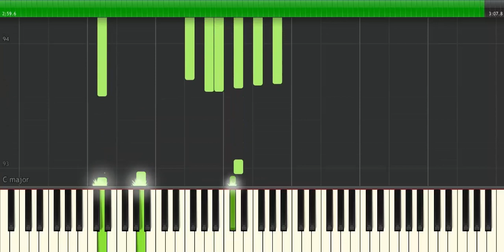Bana Hersey Seni Hatirlatiyor-EBRU GÜNDEŞ - Tutorial Piano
How To Play " BANA HERSEY SENİ HATIRLATIYOR                " by BANA HERSEY SENİ HATIRLATIYOR                             (Piano Tutorial / Piano Lesson)

Keys
piano tutorial,
piano tutorial havana,
piano tutorial anime,
piano tutorial disney,
90s r&b piano tutorial,
neverland ruth b piano tutorial,
block b piano tutorial,
ruth b piano tutorial easy,
piano tutorial changes,
piano tutorial canon,
piano tutorial classic,